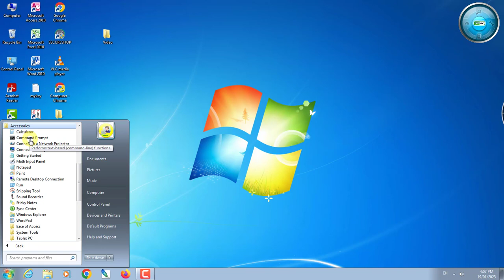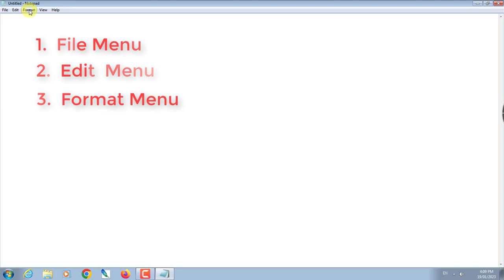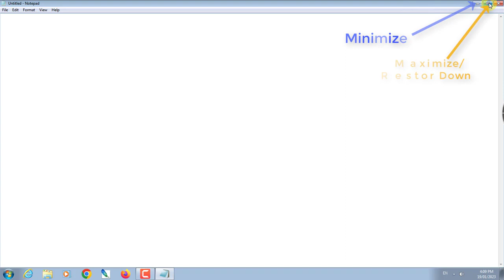Introduction To Notepad II नोटपैड का परिचेय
Notepad Introduction II
नोटपैड का परिचेय

notepad ka karya
notepad tutorial in hindi
what is notepad used for
introduction of notepad
what is notepad and its uses
learn notepad
notepad kaise chaleye
notepad
notepad kya hai
ms notepad
learn notepad in hindi
wordpad vs notepad
notepad kis kaam aata hai
notepad
notepad me kaam kaise kare
Notepad Introduction
notepad Introduction 2023
chetan sir

Cnd learn